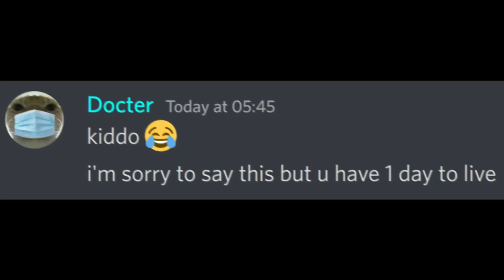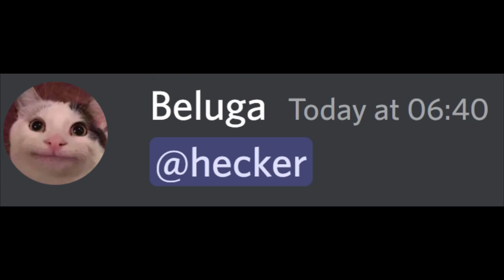If Beluga Had 1 Day To Live...